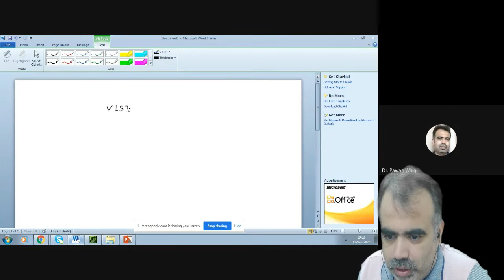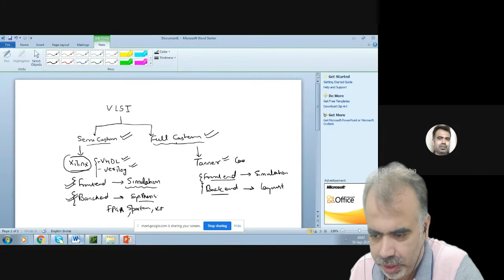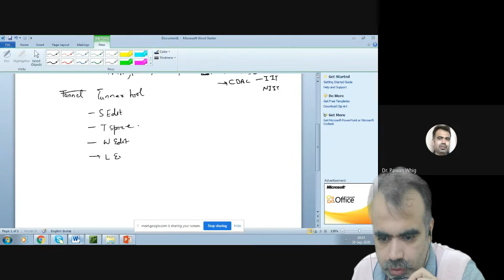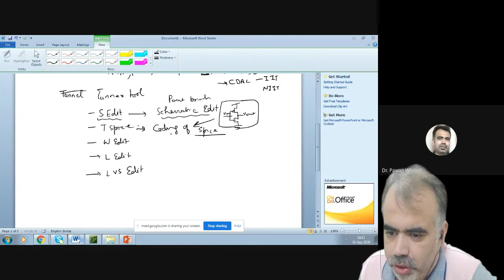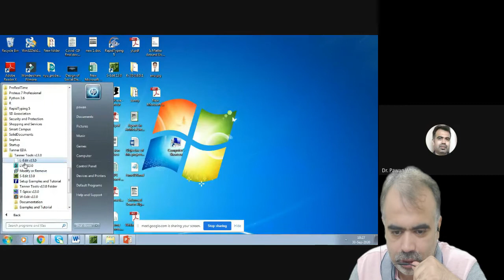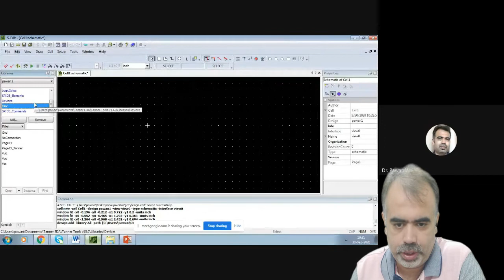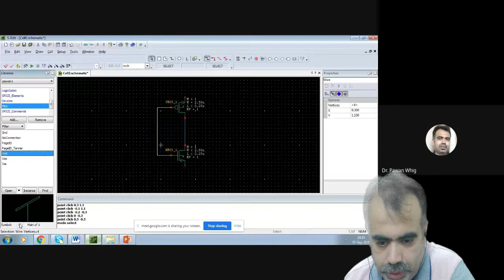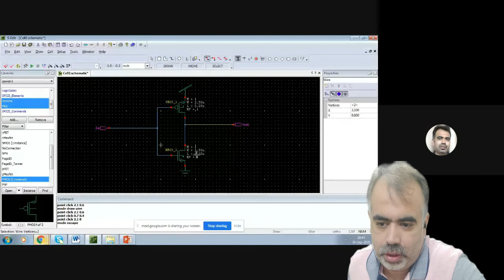What is# Tanner Tool in VLSI LEARN in 10 Minutes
What is# Tanner Tool in VLSI LEARN in 10 Minutes Many times students are confused what is front end and backend how semi custom design are different from full custom design. This is the expert lecture by drpawanwhig at JIET jodhpur the lecture is organized by Ajay rupani VLSI .What is# Tanner Tool in VLSI LEARN in 10 Minutes

Tanner solutions offer complete analog/mixed-signal, MEMS, and photonic with foundry-compatible PDK's, a highly-integrated end-to-end flow with an intuitive user interface for a quick learning curve, and a low total cost of ownership through minimal IT support costs and competitive software license and maintenance costs.
Over the years, Tanner’s extensive experience with ICs and other electronic components made it apparent that few robust and cohesive tool flows existed for the creation of innovative full-custom, analog, mixed-signal and MEMS chips. This gap motivated the development of front end tools (schematic capture, Spice simulation, and waveform analysis) and of physical verification (DRC & LVS).

Tanner EDA is a business unit of Tanner Research. The company was founded in 1988 as a means to develop and market EDA tools offering high productivity and compelling price-performance. Tanner EDA is now the thriving core of an established corporation that employs ~65 people and has remained privately held and debt-free since inception. It has received a number of awards, including being named to the Deloitte & Touche Fast 50 list of companies.

Tanner EDA prides itself on delivering just the right mixture of features, functionality and capability to designers of A/MS and MEMS devices. The company has shipped over 33,000 licenses of its software to more than 5,000 customers in 67 countries. Customerssuch as Phillips, Catalyst Semiconductor, Flir, Honeywell, Jet Propulsion Laboratory, NEC, Ricoh Company Ltd., Sarnoff Corporation, Xerox Corporation and others rely on these tools to help them speed from concept to silicon efficiently. Some of the products designed with Tanner EDA tools include imaging technology for the Mars Rover, components for Bluetooth peripherals and thermal management sensors for cell phones and notebook PCs.

Tanner EDA tools provide a low learning curve, high interoperability, and a powerful user interface to improve design team productivity and enable a low total cost of ownership (TCO). Capability and performance are matched by low support requirements and high support capability as well as an ecosystem of partners that bring advanced capabilities to A/MS designs.
00:00 - [ Content of first chapter ]
01:00 - [ Content of second chapter ]
02:00 - [ Content of third chapter ]
TechdoctorIN
Futuristic Versions of Artificial Intelligence (AI)
Lecture Series Artificial Intelligence (AI)
Tricks for Maths and Science
Practical Machine Learning
UseFul Facts
How To Do Ph.D. In Three Years
Lecture Series :Digital Electronics
Lecture Series:Tanner Tool